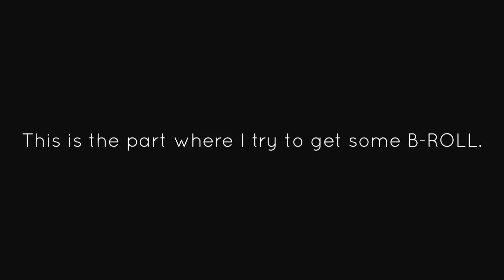Making Japanese style Iced coffee part 2!!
So after a week of drinking just iced filter coffee, what's changed. Find out in today's video where I talk about my experience with the drink.